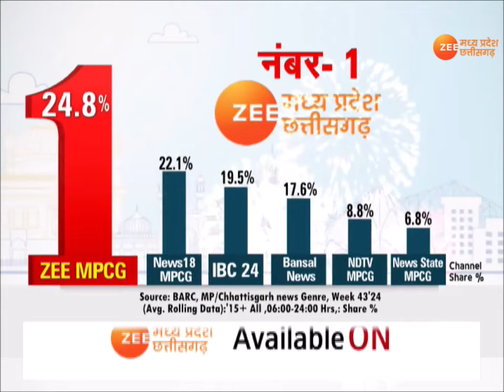CG Special : साय सरकार नई भर्तियों की बयार... युवाओं के सपने होंगे साकार | CM Vishnudeo Sai